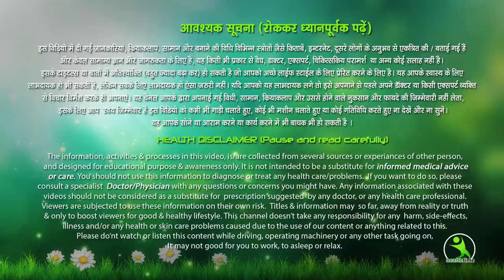गर्मी आते ही चेहरे परPIMPLES आ जाते हैं तो मेरा ये घरेलू नुस्खा अपना लो, चेहरा बिल्कुल साफ़ हो जायगा